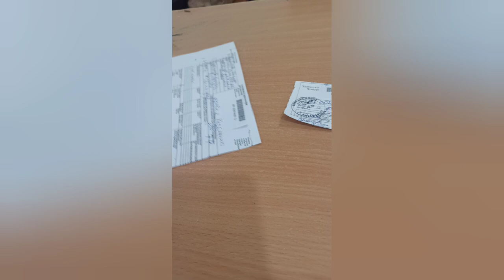дуруст гирифтани мерка /бисер материал гирифтем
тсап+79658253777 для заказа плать